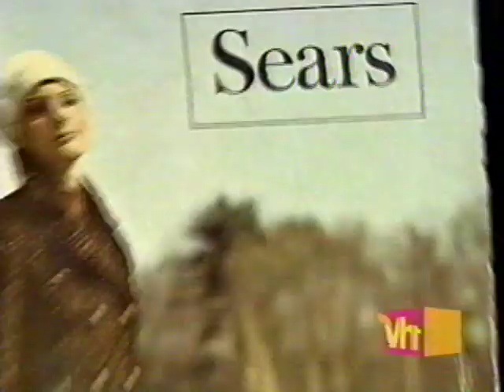Bellbottoms fashion segment on I Love 1971 on Vh1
What better to capture 70s fashion than an entire segment about Bellbottoms?

As usual Vh1 knocks it out of the park with their "I Love the 70s" series - this one being "I Love 1971."

Look for cameos from Hal Sparks, George Lopez, Nile Rodgers, Mo Rocca, Simon Doonan, Lynda Carter, Alec Baldwin and Lionel Richie.